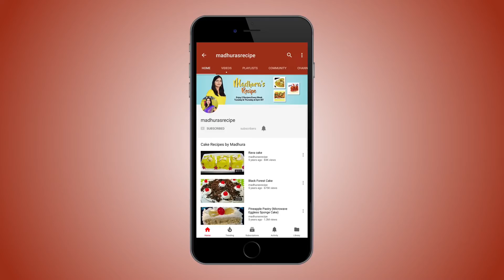आसान तारीके से कुकर में बनायें व्हेज पुलाव | Veg Pulav recipe in Pressure Cooker | MadhurasRecipe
Veg pulao is a very easy and simple recipe. Today we are making it easier by preparing it in cooker. This pulao looks nice and tastes just awesome. Though we are making the pulao in cooker the rice grains are separated and not sticky. It can be a one dish meal after a long tiring day. You can try this recipe at home and drop a comment for me.

Ingredients:
• 2 cups long grain Basamati rice
• 2~3 tsp Oil
• 1 tsp Cumin seeds
• 2~3 Bay leaves
• 3~4 small pieces of Cinnamon
• Slit Green chili
• 3~4 Cloves
• 3~4 Black peppercorns
• 2~3 Green cardamom
• 2~3 Star anise
• Finely chopped Onion
• Chopped Potato
• Chopped Cauliflower
• Chopped French beans
• Chopped Carrot
• Green peas
• 1 tsp Ginger-Garlic paste
• 3 cups Water
• Salt to taste
• Few Cashew nuts
• Few Raisins
• 2~3 tsp Ghee (Optional)

Method:
• Wash rice really good 2-3 times and soak in enough water for at least 30 minutes.
• Drain the water from soaked rice and keep it aside.
• Heat up oil in cooker and add cumin seeds.
• When cumin seeds splutter add bay leaves, cinnamon, green chili, cloves, black peppercorns,
  green cardamom, star anise and mix well.
• Add onion and fry until it gets light golden color.
• Add potato, cauliflower, French beans, carrot, green peas and mix well.
• You can use veggies of your choice.
• Add ginger-garlic paste and mix well.
• Fry everything well together for about 2-3 minutes.
• Add rice and mix well.
• Add water, salt, cashew nuts, raisins and mix well.
• Add ghee and close the lid.
• Adding ghee is optional You can skip it if you don’t want.
• Cook on medium heat until 2 whistles.
• Open the cooker and mix pulao carefully once with fork.
• Veg pualo is all ready.

मेक्सिकन चावल | Mexican Rice | How to make mexican rice at home | Easy One Pot Meal | MadhurasRecipe